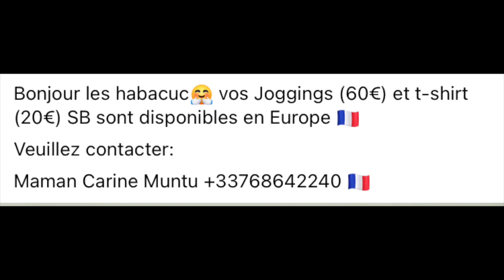🌟TOLANDA CONSEIL EBAKATA AZO PESA SILA BISALU MUANA YA 21 ANS 😂